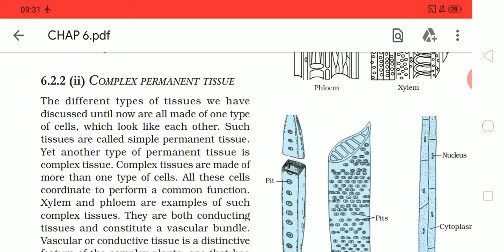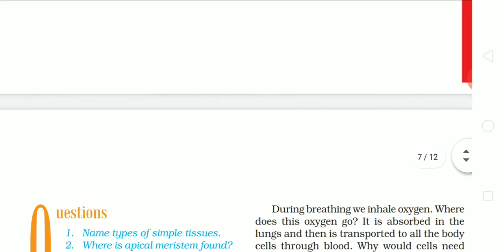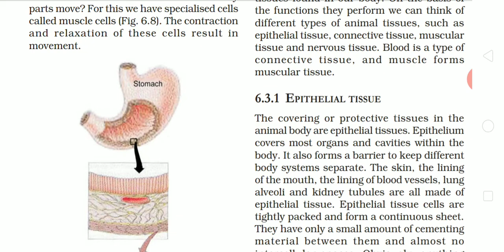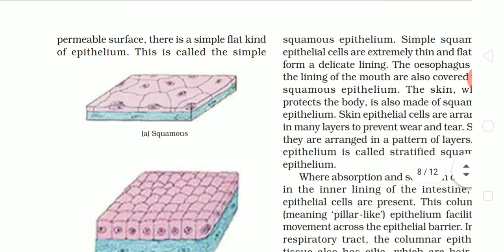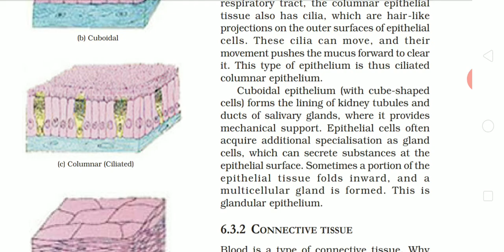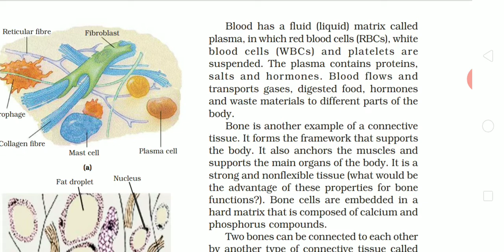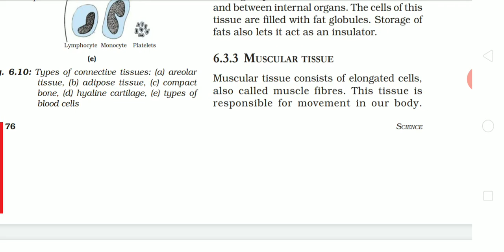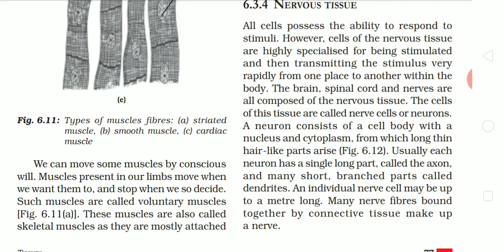e m std 9 science subject chap 6 tissue part 3